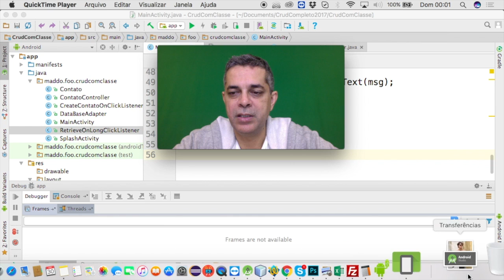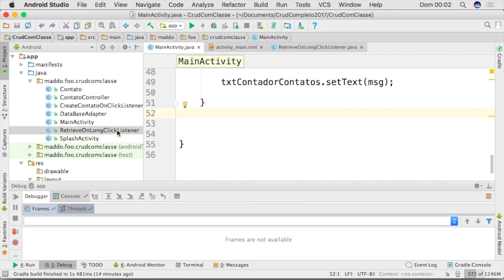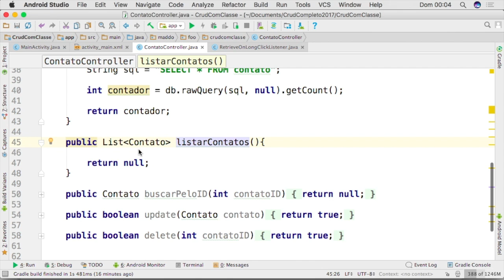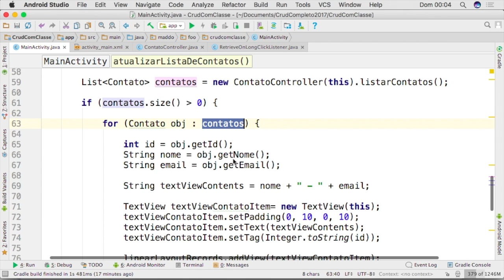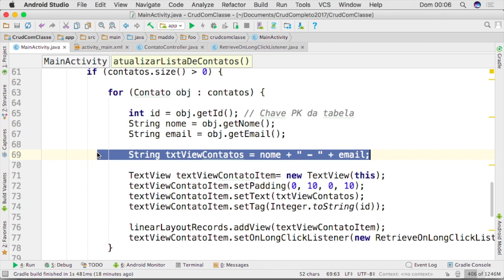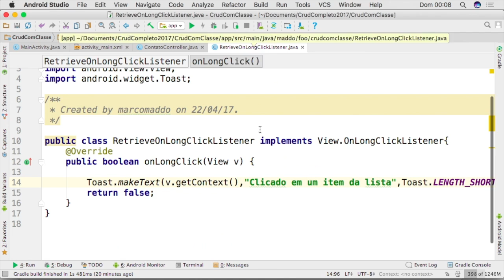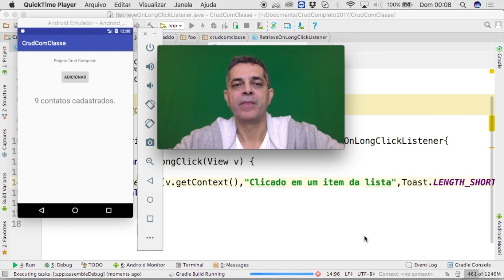Crud Completo com SQLite para Android - Aula 02 - Listar Contatos Parte 01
Nesta aula você vai aprender listar os contatos ou registros que já foram salvos no Banco de Dados.

Aula 02 - Android Device Manager

Aula 02 - Método Create da ContatoController

Aula 02 - Total de Registros

Aula 02 - Listar os Registros